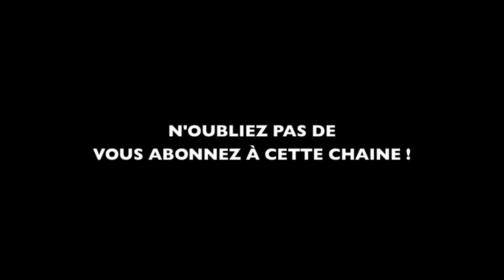Comment enlever une tique ?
PINCES A TIQUES
Un parasite pas toujours facile à enlever !!!
Technique simple, rapide et efficace.